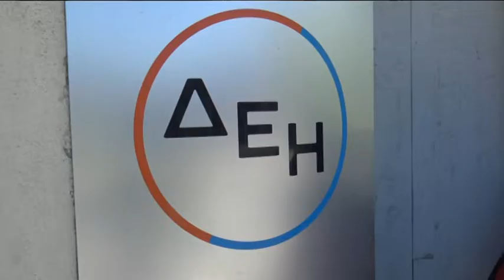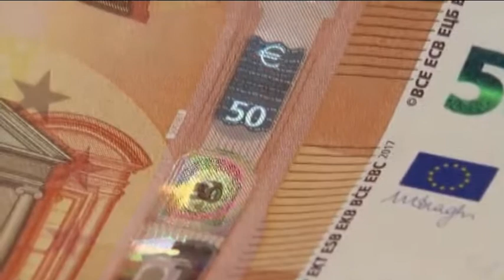Βολιώτες έξω από τη ΔΕΗ με τους «φουσκωμένους» λογαριασμούς ρεύματος στα χέρια